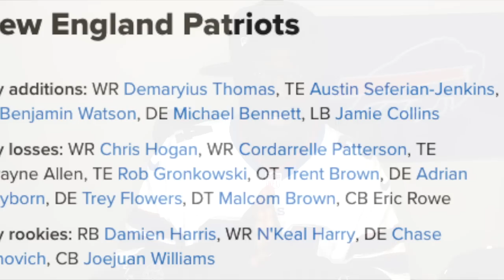State of the AFC East || New England Patriots Edition